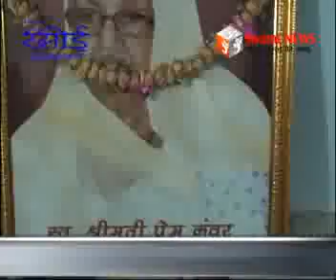रलावता के घर पहुंचे सचिन पायलट।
कांग्रेस प्रदेशाध्यक्ष सचिन पायलट के आव्हान पर 12 दिसम्बर को पुरे प्रदेशभर में काॅग्रेसी करेगें विरोध प्रदर्शन। रलावता के घर पहुंचे सचिन का कांगे्रंसीयों ने किया भव्य स्वागत।